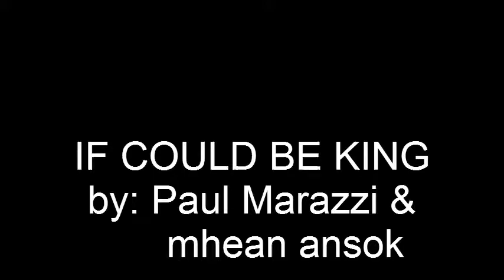if could be king - paul marazzi.avi